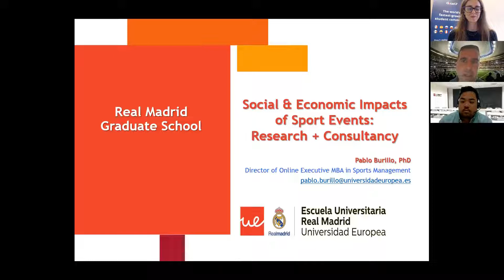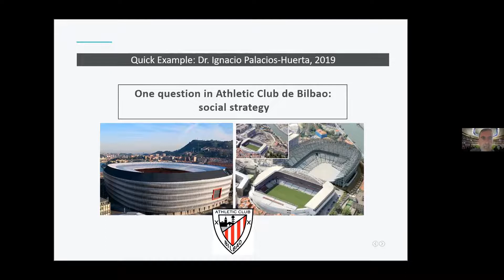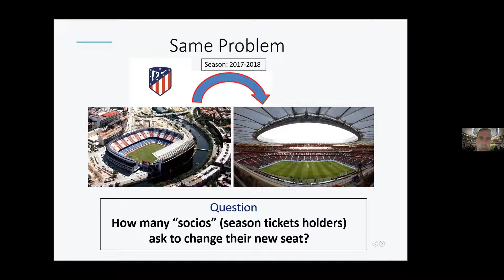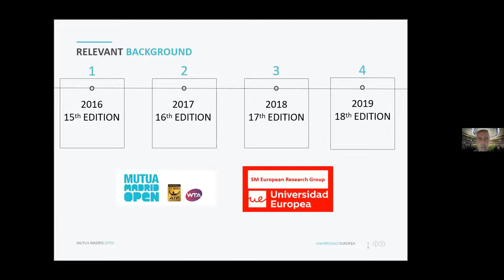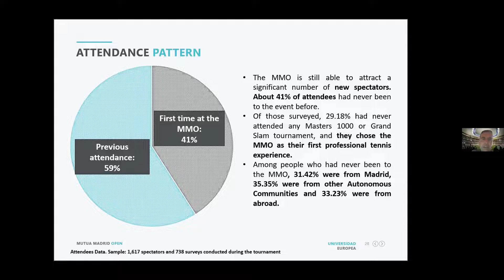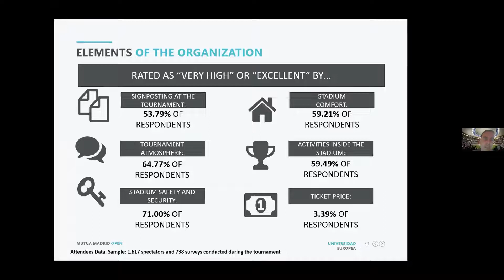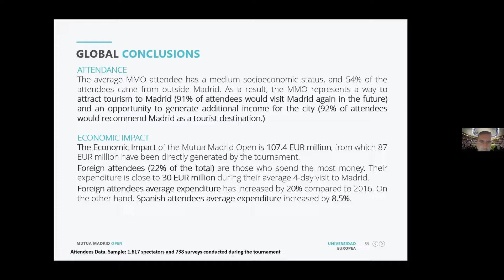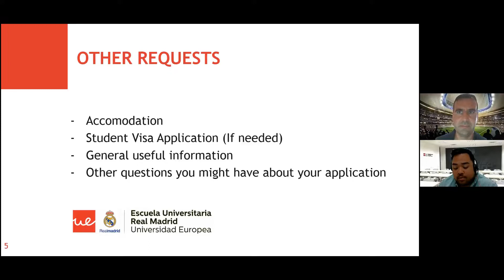Webinar Real Madrid Graduate School - Universidad Europea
On July 8th 2021, Webinar Real Madrid Graduate School - Universidad Europea held a free online presentation "Social & Economic Impacts of Sport Events: Research + Consultancy"